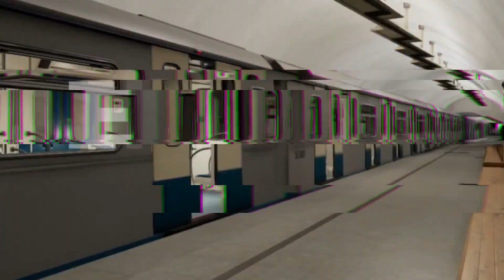METROSTROI SUBWAY SIMULATOR / РЕАЛИСТИЧНЫЙ СИМУЛЯТОР МАШИНИСТА МЕТРО ЯУЗА НА ЛДЛ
ENGLISH VERSION

Помочь каналу финансово/Help the channel financially:
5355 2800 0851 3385